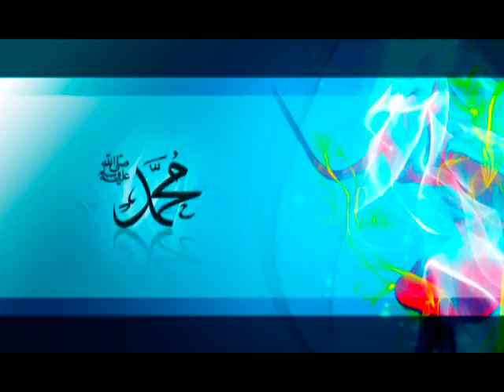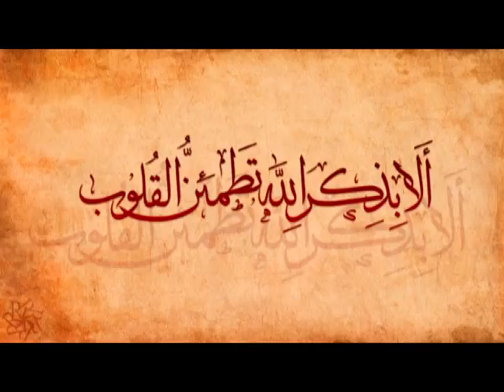IMPORTANCE OF ZILHAJ || Mawlana Hasan Jamil || 09/09/15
জিলহজের ফজিলাত ও গুরুত্ব